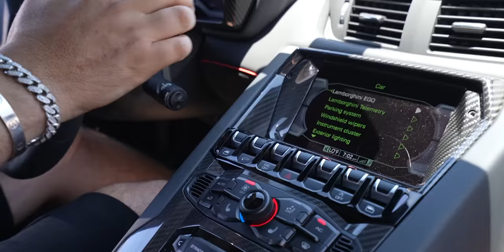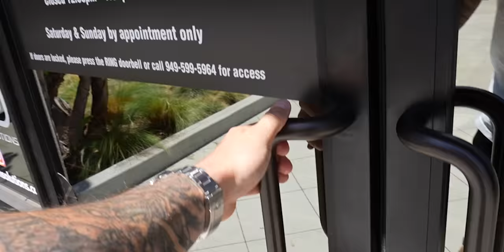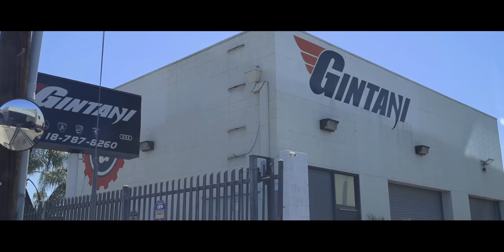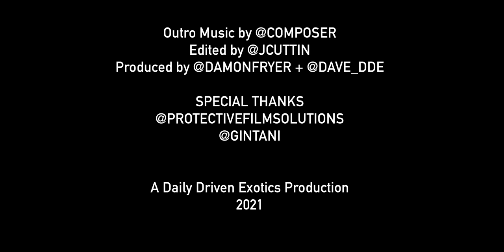REVVING MY TWIN TURBO F12 FERRARI 8000 RPM! *Feat: GINTANI*